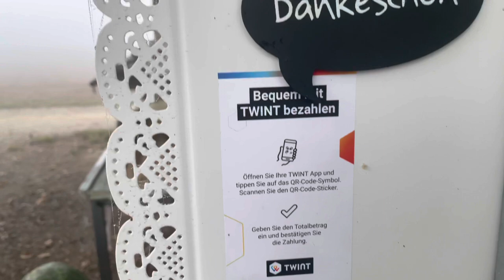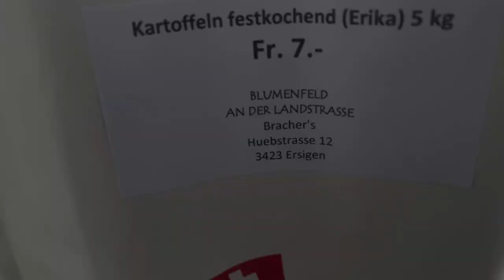Bracher‘s Blumenfeld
Kürbisverkauf,
bequem mit TWINT bezahlen